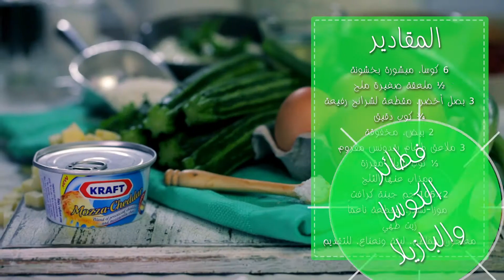Zucchini & Pea Fritters Arabic